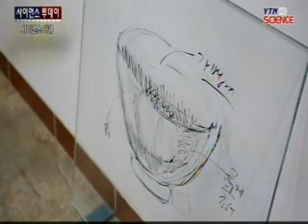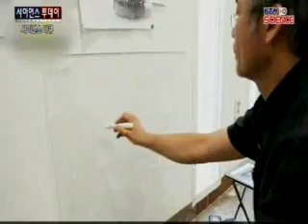[사이언스 다큐] 빛과 색의 조화, 유리의 세계